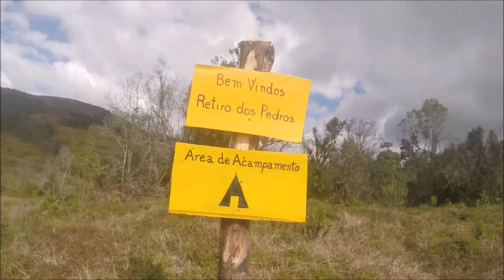⛰ Transpapagaio em 3 dias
Uma bela travessia cortando a Serra do Papagaio onde o terceiro dia foi o mais difícil.